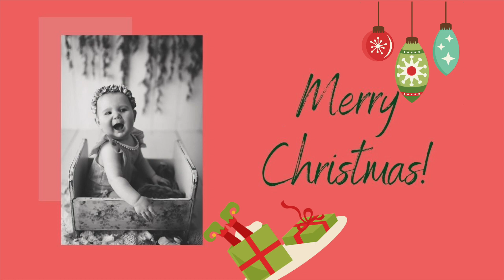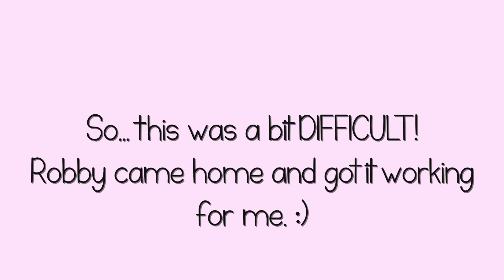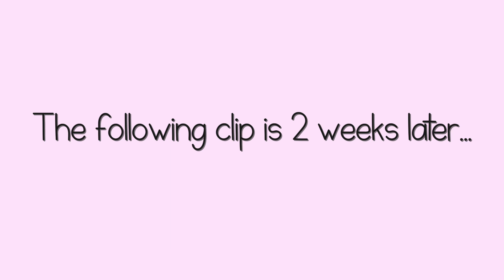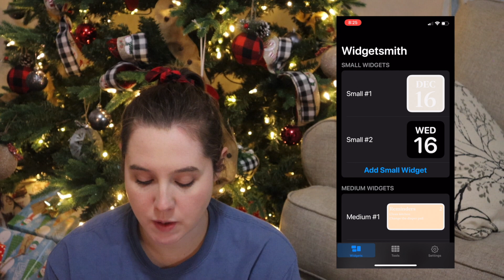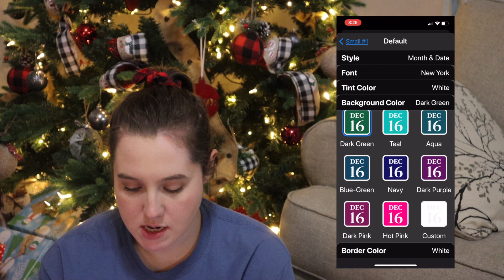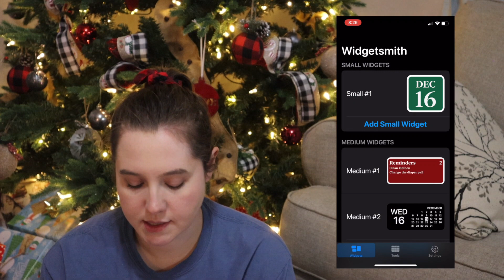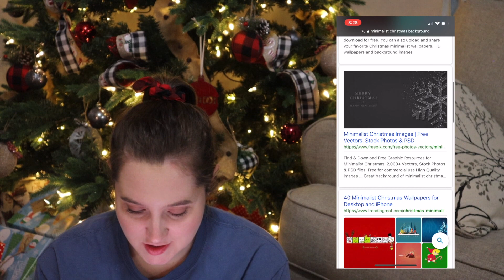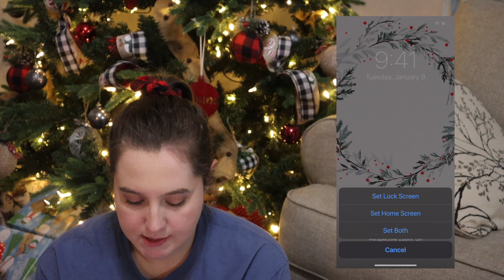IPHONE 12 UNBOXING & HOMESCREEN SET UP | VLOGMAS DAY 17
Thanks for joining us for VLOGMAS 2020!

Etsy Shop

Mallorie Sarvis
78667

*In a clinical study, the group on the Optimal Weight 5&1 Plan® lost 10x more weight than the self-directed group. Average weight loss for Clients on the Optimal Weight 5&1 Plan is 12 pounds.*